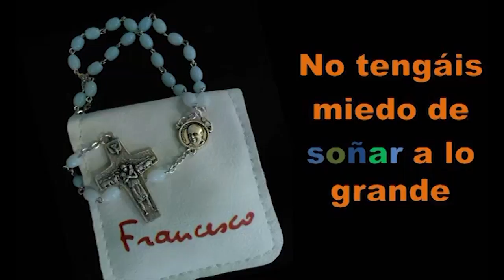P07 / 03/12/17 / 5/6 - “Joven con esperanza”